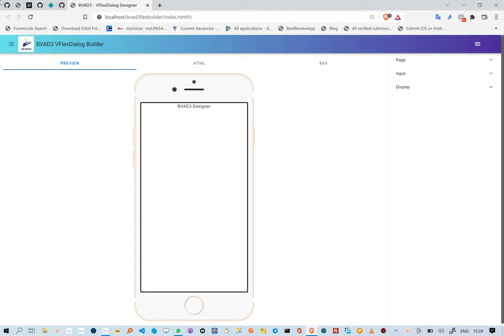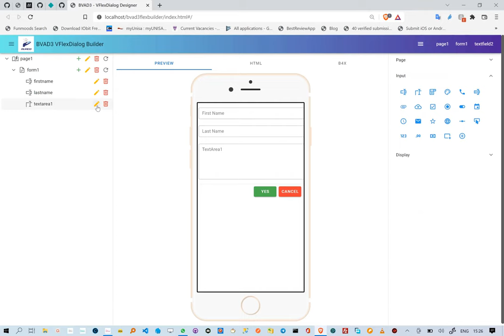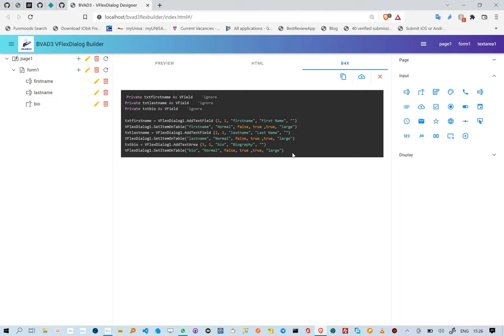BANanoVuetifyAD3 - VFlexDialog Builder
The VFlexDialog Builder helps you the developer to easily generate the VFlexDialog source code needed to create your forms using the VFlexDialog.